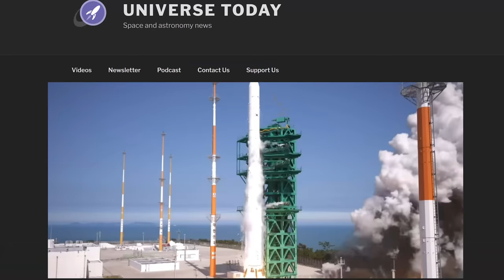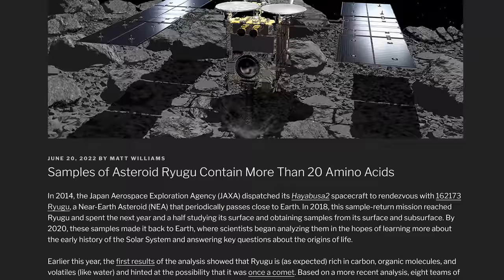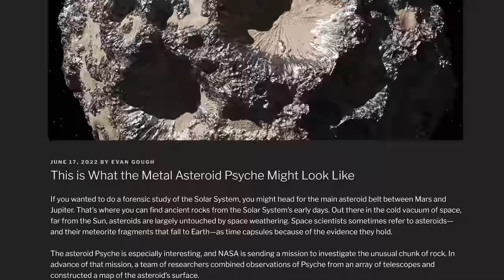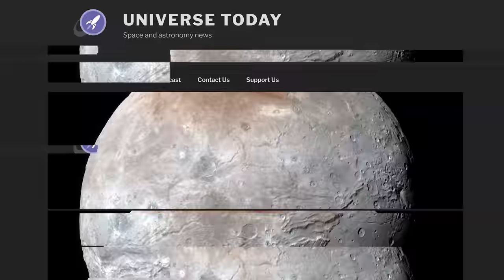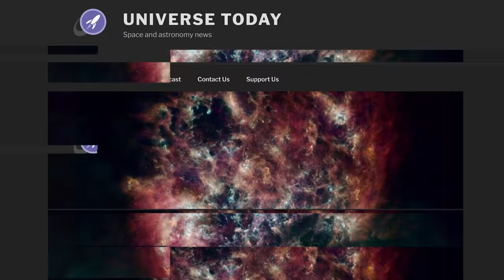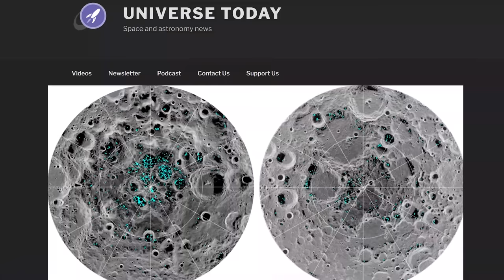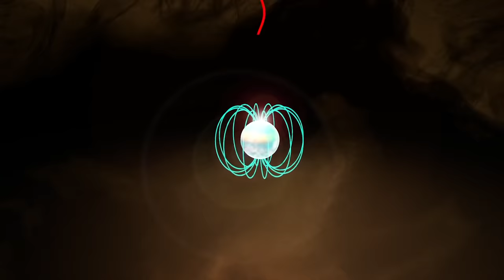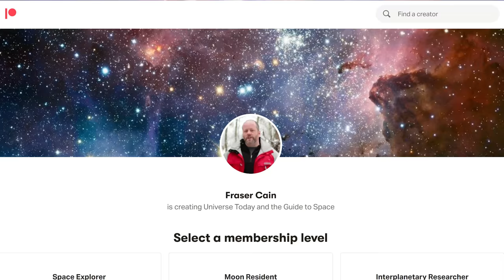China VS NASA, SpaceX Breaking Records, Repeating FRB Mystery | Space Bites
SLS finally got through WDR (almost), Falcon 9 are setting new reuse records, China is about to beat NASA to Mars with a sample return mission, Charon red spot explained and more.

00:00 Intro
00:29 New records for SpaceX
01:33 SLS goes through WDR (kinda)
02:39 South Korea joins the space club
03:15 China's Mars sample return mission
05:55 Samples from Ryugu are full of amino acids
07:34 How Asteroid 16 Psyche might look like
08:55 Support what we do
09:35 Charon's red spot mystery
10:58 Young galaxies aren’t exactly what we expect
12:48 Retired telescopes are still useful
14:36 Where Moon's water came from
16:16 Repeating FRBs
18:04 Interviews
19:06 Outro

Host: Fraser Cain
Producer: Anton Pozdnyakov
Editing: Artem Pozdnyakov